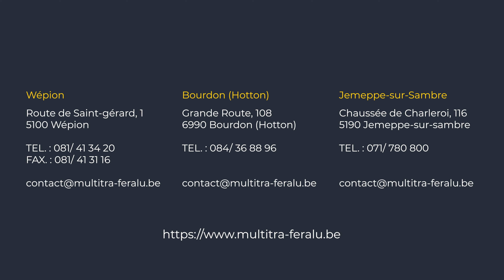Tuto dépannage - Pairage d'une nouvelle télécommande d'une motorisation Hörmann ProLift